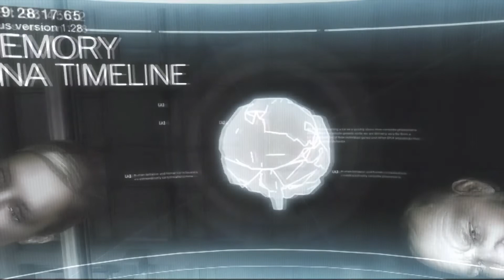Assassin's Creed - Brotherhood - Parte 1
Sequenza 1 Pace agognata